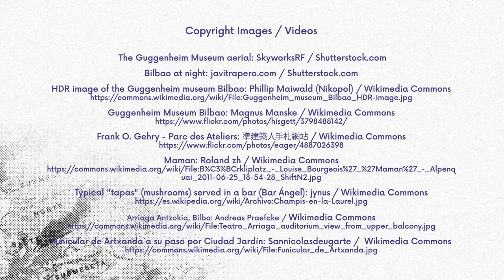Top 5 Things to do in Bilbao.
Visit Bilbao, an urban city brought to life by the fabulous Basque cuisine and culture. Discover the unique architecture and step into places like the fish market, where you'll find fresh local produce.